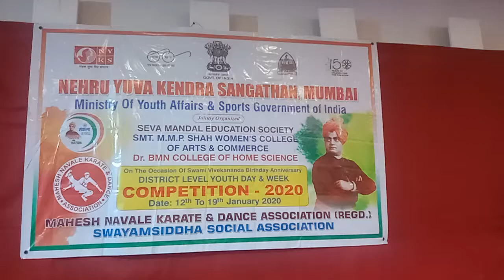Mahesh Navale karate and dance association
Youth day and week organised by DISTRIC YOUTH OFFICE MUMBAI CITY GOVERNMENT OF MAHARASHTRA